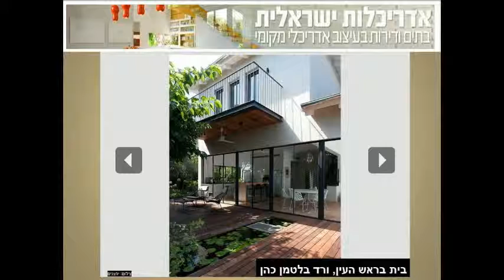Celebrating cultural Independence.avi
חוגגים עצמאות בתרבות ובאיכות החיים